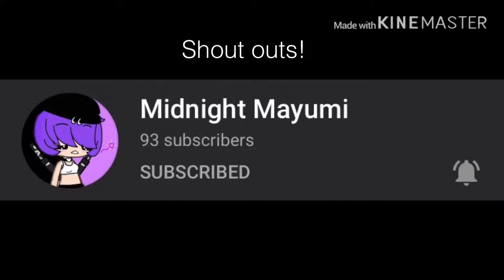Shoutouts!! (Channels in desc)